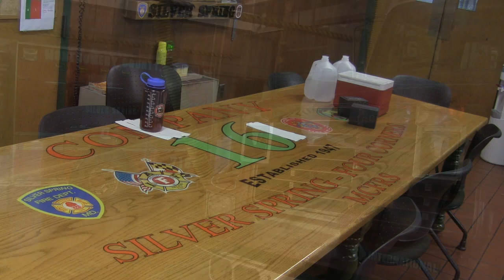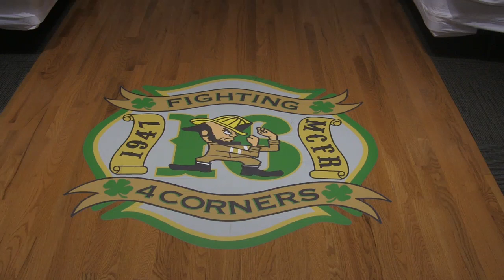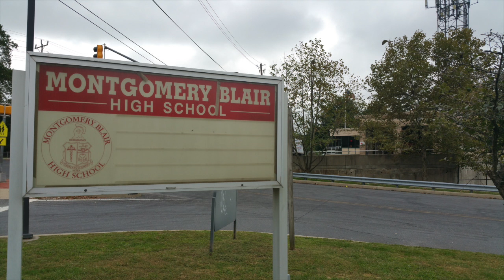Everyday Heroes Part 2